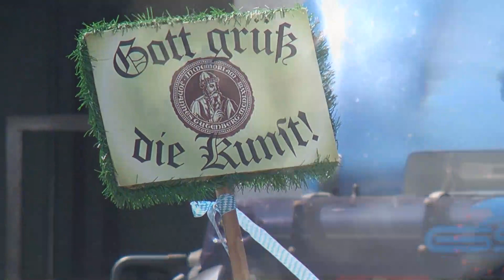Gautschfeier Schreiner Group 2018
Am 13. Juli 2018 ging es wieder ordentlich nass zu bei der Schreiner Group in Oberschleißheim: Die Belegschaft fand sich im Innenhof des Firmensitzes zur traditionellen Gautschfeier ein, bei der die angehenden Gesellen symbolisch von den Sünden ihrer Lehrzeit reingewaschen wurden. Dafür stand ein randvoller Bottich von 600 Litern Wasser bereit, in dem die sogenannten Kornuten mehrmals untergetaucht wurden. Das Spektakel der Gesellentaufe ist einer der Höhepunkte im Geschäftsjahr der Schreiner Group und folgt einem jahrhundertealten Brauch.